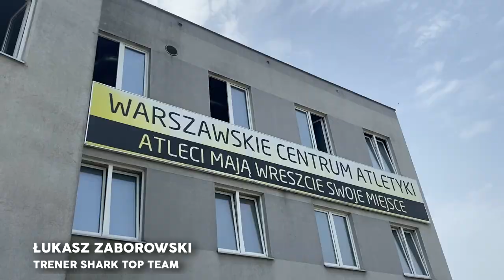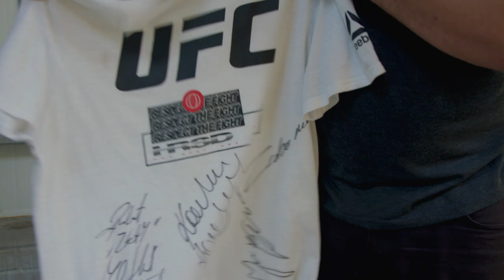Kowalkiewicz Vlog #1: Przygotowania do UFC 265 (Jan Błachowicz, Karolina Owczarz)